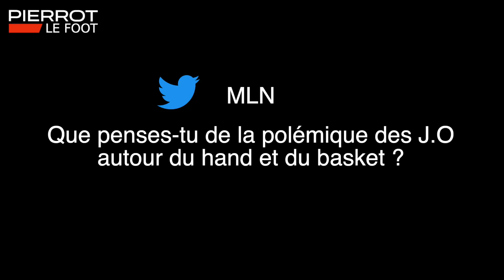Face à Pierrot (1/2) : "Tout me plaît chez Clauss, je lui souhaite d'aller à la Coupe du Monde"